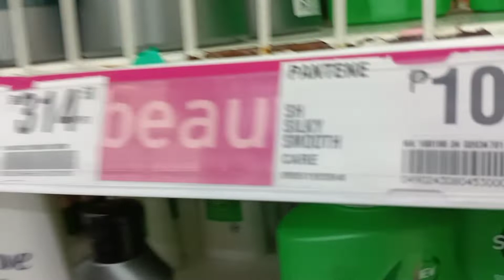@ SM Supermarket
mamimili, pang gamit sa kusina at kung ano ano pa para sa loob ng dalawang linggo... aabot kaya